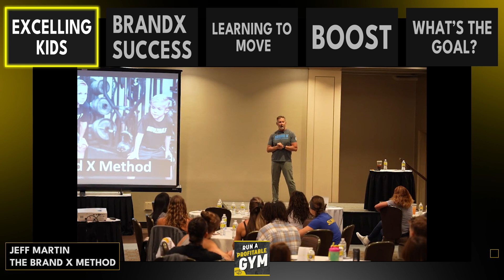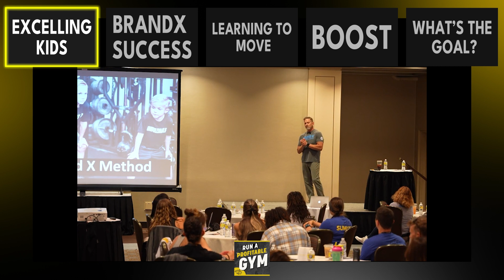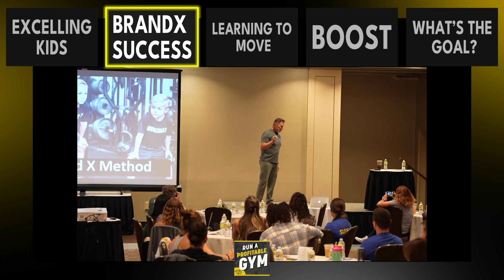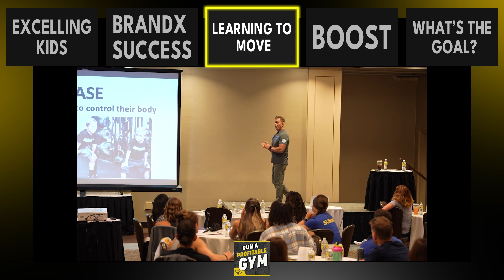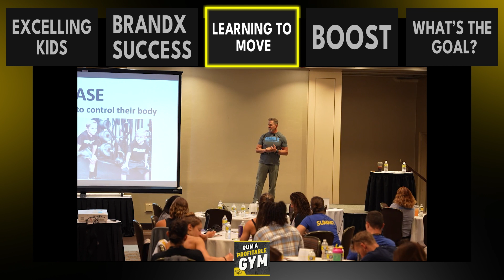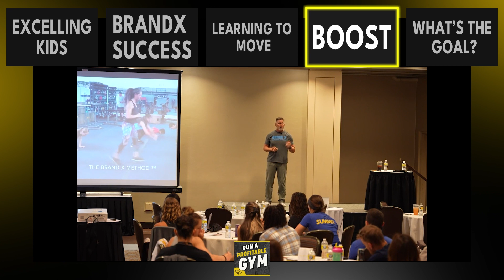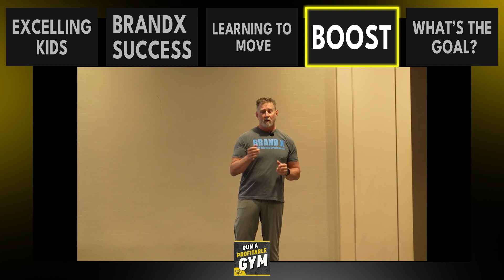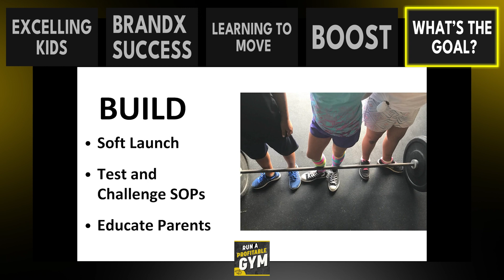Building a Kids Program With the Brand X Method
Building a great fitness program for kids requires a very specific approach tailored to young people—and their parents.

For example, you can't scream like a drill sergeant and hope pre-teens will develop a lifelong love of movement. You also can't just promote a "super-fun program" to parents who want more than balloon and parachute games for their young ones.

Remember: The parents are the actual clients, and you must solve their problems and help them accomplish their goals with your program.

In this video taken in Chicago at the 2022 Two-Brain Summit, Brand X Method co-founder Jeff Martin explains how to approach kids programming so you can satisfy parents and set young athletes up for a lifetime of movement and health.

Watch, then use Jeff's advice to improve or start your own kids program—a key revenue stream for a microgym.

For more support and insight, join the Gym Owners United group

2:46 - Excelling kids
4:12 - Target lessons
9:52- Learning to move
16:46 - Breaking it down
23:03 - Maximizing potential
26:26 - Succeeding with youth programs

-- Social Media --